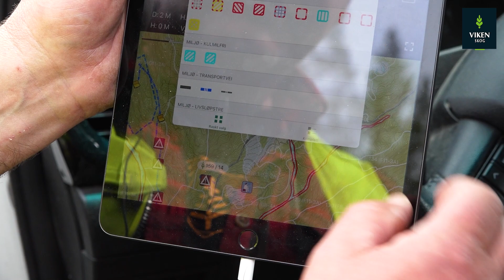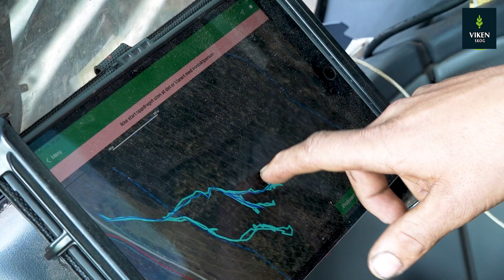Kartlegging av vindfall med droner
Etter vindfallet 19. november 2021 kjøpte Viken Skog inn droner for å kartlegge store skogområder på en effektiv og billig måte.
Dronen sender bilder rett i kart-appen til hogstmaskinføreren og hun kan lett planlegge en effektiv opprydding.

Teknologien vil i fremtiden også også bli brukt til kartlegging av blant annet sporskader, tørkeskader, toppbrekk og behov for ungskogpleie.

Laget av Egil Granum, Viken Skog